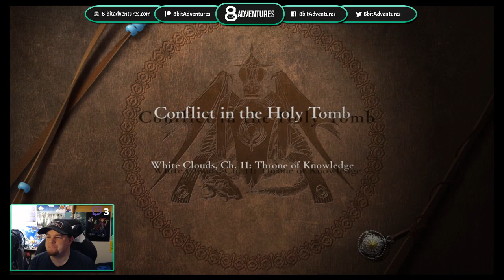Fear the Deer Pre-Timeskip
Prepping for the timeskip in my New Game+ Golden Deer playthrough.

For more information on this stream and other content by 8-bit Adventures, check out

If you would like to support content by 8-bit Adventures, please consider becoming a patron